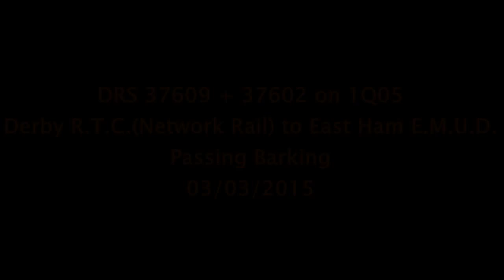DRS 37609 + 37602 on 1Q05 Derby R.T.C.(Network Rail) to East Ham E.M.U.D. Passing Barking 03/03/2015